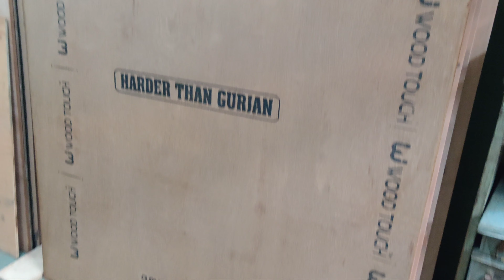DIY Coffee Table/കയറും ടയറും കൊണ്ട് ഒരു table ഉണ്ടാക്കി എടുത്താലോ/Coffee Table using Tyre and rope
aysha world cook travel lifestyle
lifestyle and travel vlogger